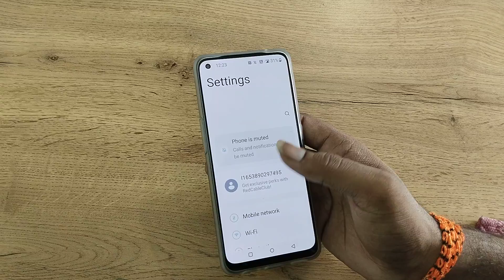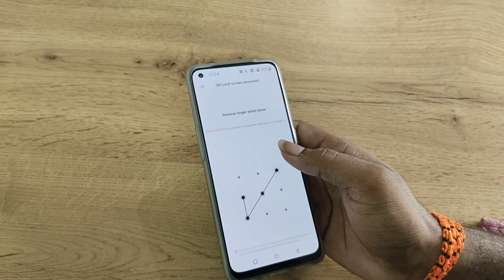OnePlus 10R set pattern lock, heo to set pattern lock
OnePlus 10R set pattern lock
how to set pattern lock
pattern lock kaise set karen
screen lock kaise set kiya jata hai
how to set pattern lock in realme 8
how to set pattern lock in oppo a54
OnePlus 10R enable hiden featurs settings
OnePlus 10R tips and trick settings
OnePlus 10R  secret settings